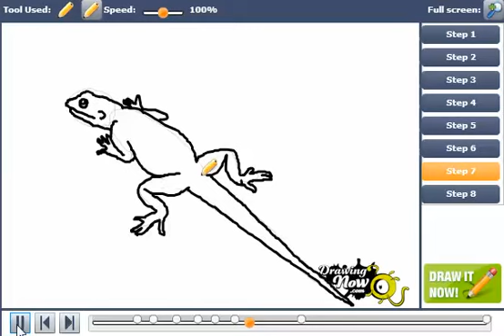How to Draw a Lizard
You can see the original tutorial of How to Draw a Lizard